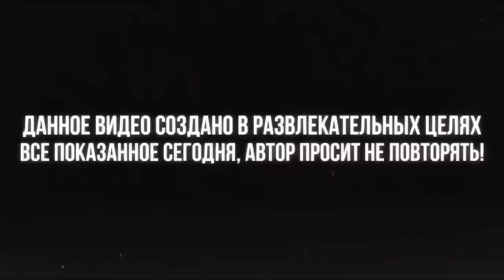ЭКСПЕРИМЕНТ: ЗАБАНЯТ ЛИ ЧИТЕРА В РОБЛОКСЕ ?